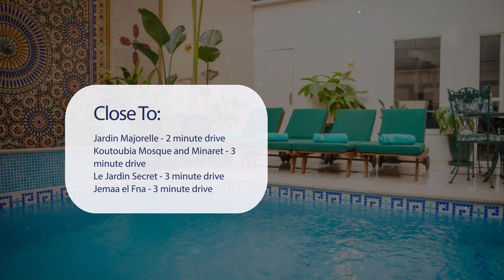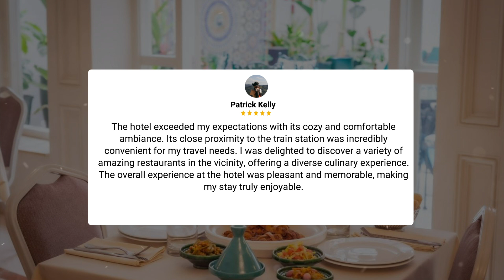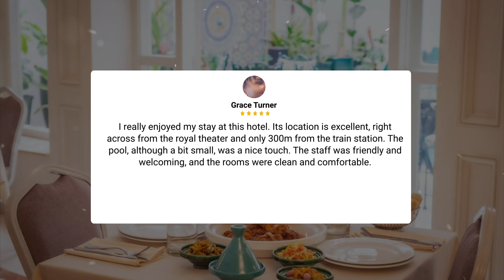Hotel Safia, Marrakech Review - Is This Hotel Worth It?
In this video, we reviewed the Hotel Safia, Marrakech based on its price, quality, value for money, and more. We also gave it ratings based on the travel type and more.

Additionally, we'll provide you with insights into the nearby attractions and activities that you can enjoy during your stay at Hotel Safia, Marrakech. Whether it's exploring the local culture, sightseeing, or shopping, we've got you covered.